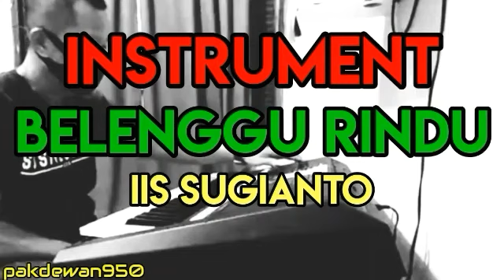BELENGGU RINDU || IIS SUGIANTO || KARAOKE NADA WANITA || COVER YAMAHA PSR